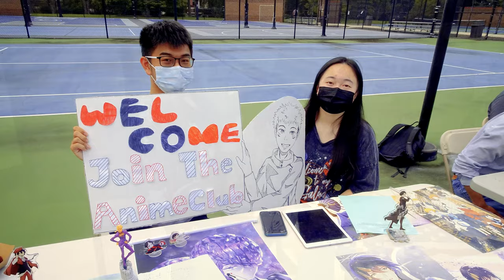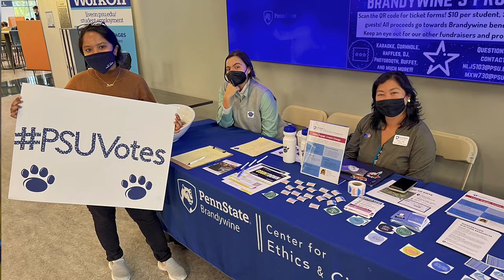Penn State Brandywine Holiday Video 2021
Happy Holidays from Penn State Brandywine

“2021 was an ever-changing year at Penn State Brandywine. The challenges and opportunities of our times called often upon our humanity and our humility, our hearts and our minds, to fulfill our mission. And now we are upon the special season when we pause to celebrate and to be grateful. We celebrate our students who are the center of all that we do.” — Chancellor Marilyn J. Wells